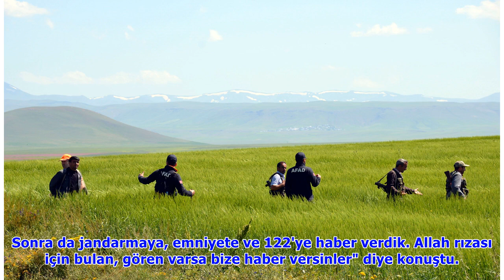Ağrı'da kaybolan 4 yaşındaki çocuk her yerde aranıyor (Leyla kaçırıldı mı?)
Ağrı'da yaşayan Şükran-Nihat Aydemir çifti, iki gün önce sabah saatlerinde, bayram ziyareti için kent merkezine 15 kilometre uzaklıktaki Bezirgan köyüne gitti. Aile, yakınlarıyla bayramlaştıktan sonra.